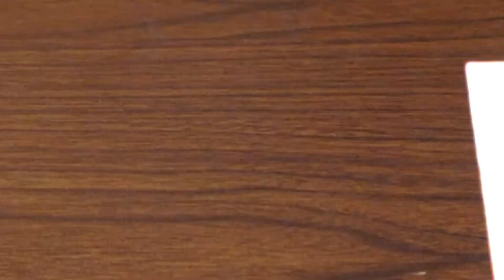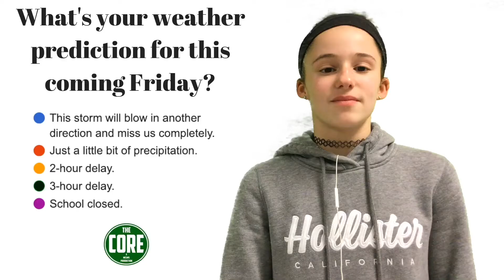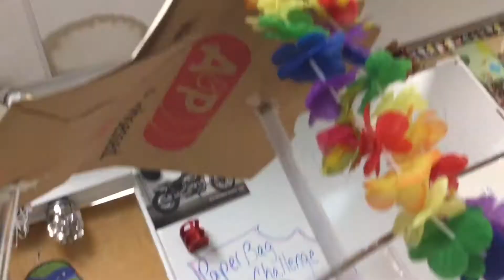The CORE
Production Date: January 16, 2019
The CORE is produced by 6th grade students at Mildred E. Strang Middle School in Yorktown Heights, NY.